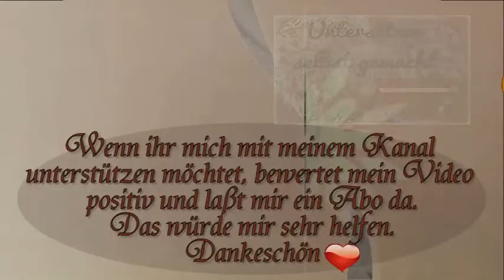Watch me Craft ✂️ Abwaschbare Tassen/Glas/Untersetzer selbst gemacht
Hier zeige ich einmal ein etwas älteres Video welches sich auf meiner alten Festplatte versteckt hatte 😃